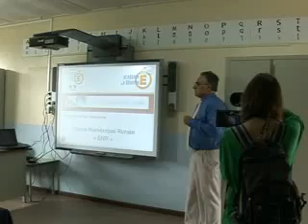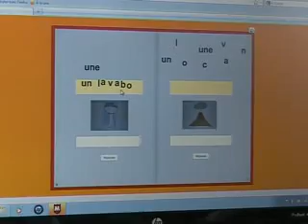Ecoles numériques rurales à Salazie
Ce mardi 27 avril 2010 le recteur de l'Académie de La Réunion et le maire de Salazie ont signé la première convention pour la mise en place d'ENR, écoles numériques rurales. Désormais cette commune, comprend deux ENR, l'une à mare à citrons et l'autre à mare à martins. Avant la fin de l'année scolaire 2009/2010, 18 écoles numériques rurales seront mises en place dans l'Académie.